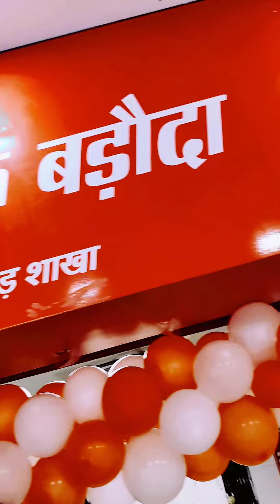Celebrating 114th foundation day of bank of baroda